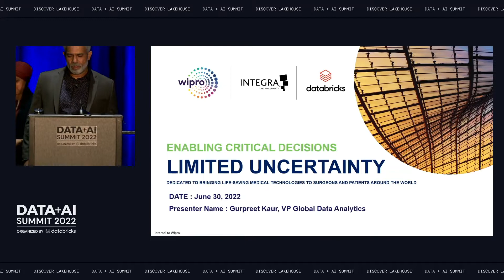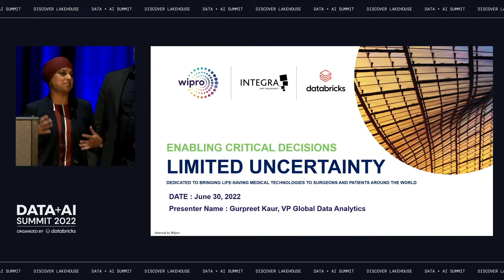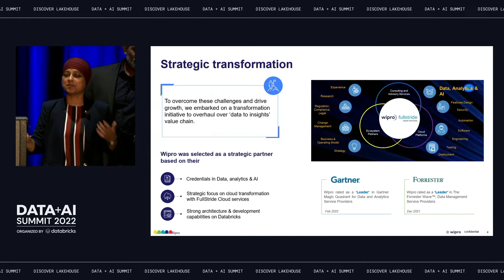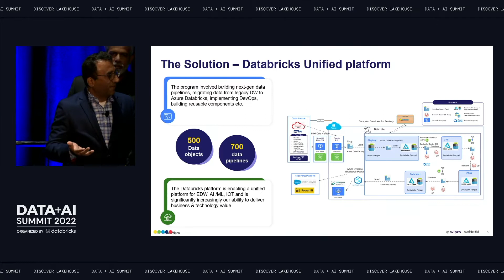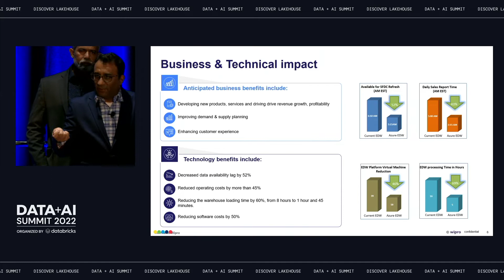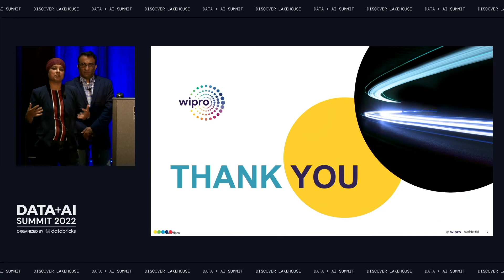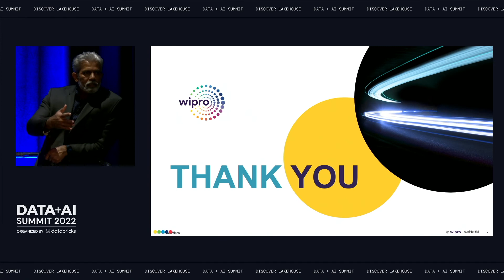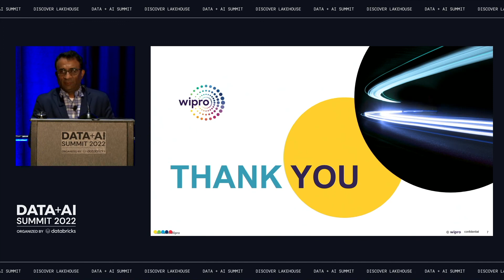Improving patient care with Databricks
Learn how Wipro helped a world leader in medical technology to modernize its data used the PySpark interface on Azure Databricks to create reusable generic frameworks, including slowly changing dimensions (SCDs), data validation/reconciliation tools, and delta lake tables created from metadata.